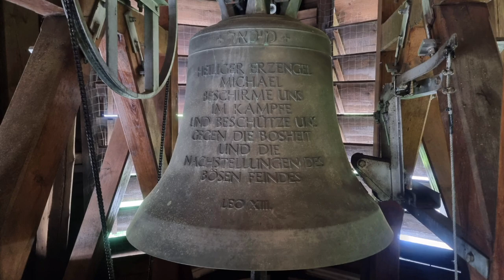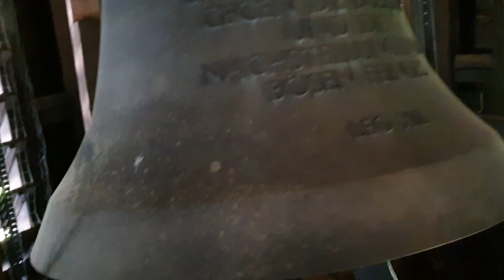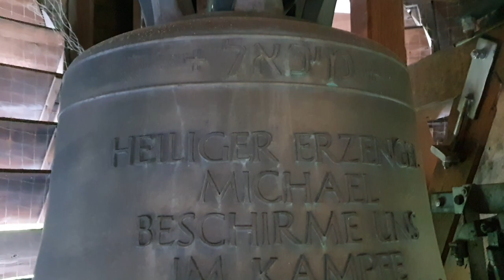Katholische Kirche Heilig Kreuz Annaberg-Buchholz (Erzgebirge) Glocke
Die römisch-katholische Kirche Heilig Kreuz im erzgebirgischen Annaberg-Buchholz wurde am 20. Oktober 1844 durch Bischof Franz L. Mauermann eingesegnet und dem Heiligen Kreuz und der Mutter Gottes geweiht.

Glocken

Vor 1920 besaß die Kirche ein Stahlstabgeläut.

1920 wurde von Schilling & Lattermann aus Morgenröthe-Rautenkranz eine Eisenhartgussglocke gegossen. Diese wurde 2006 durch eine neue Bronzeglocke ausgetauscht. Seit 2007 läutet sie im Turm der Pfarrkirche.

Daten der Glocke:
Name: Michael
Material: Bronze
Schlagton: as'
Gussjahr: 2006
Gießer: Rudolf Perner aus Passau

Technische Daten sind mir leider nicht bekannt.

Diese Aufnahme entstand am Freitag, den 26. August 2022 zu einem Sonderläuten 17:30 Uhr.

Programm:
0:00 Bilder der Kirche mit Abendläuten 18 Uhr
1:31 Stundenschlag 17:30 Uhr
1:46 Läuten

Ich wünsche allen einen gesegneten 1. Advent.